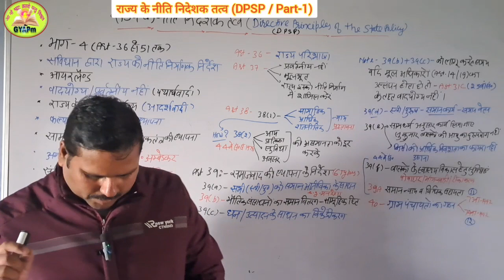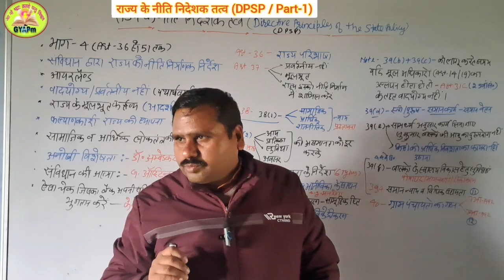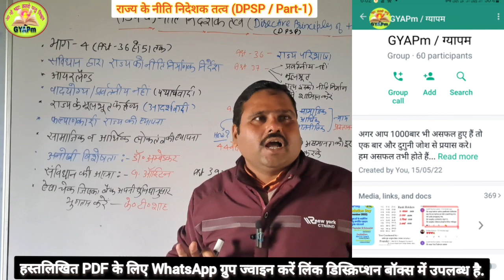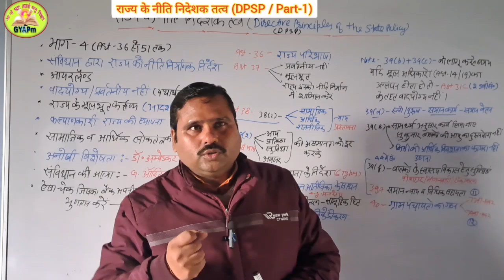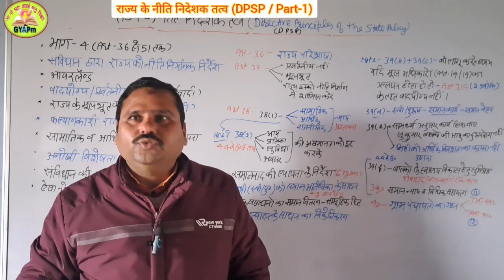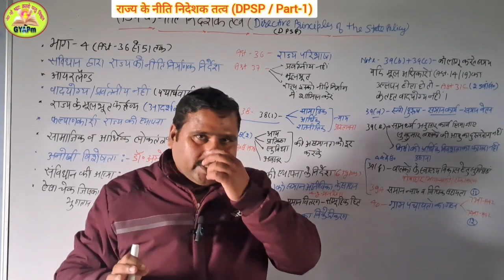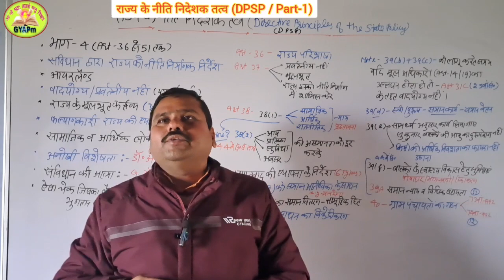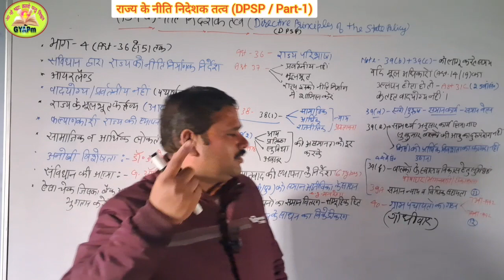Indian Constitution/Directive Principles of the State Policy/DPSP/Part-1/परीक्षा में इससे बाहर नहीं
Your Queries-राज्य के नीति निदेशक तत्व, मूल अधिकार:एक नजर में, Article 32/33/34/And 35 संस्कृति एवं शिक्षा संबंधी अधिकार Article 31A 31B 31C Fundamental Rights, Indian Diaspora,  नागरिकता अधिनियम,1955 Citizenship  Reorganization of States भारत राज्यों का संघ है Committees of Constitution Formation of Constitutional Assembly What is Constitution
What is Polity
पूर्णत: नि:शुल्क पढ़ने और हस्तलिखित PDF पाने के लिए Join करें ग्रामीण युवा अभ्युदय प्लेटफार्म (GYAPm) के Telegram Group, WhatsApp Group और YouTube channel को.

Indian Constitution / Directive Principles of the State Policy/DPSP/Part-1/ परीक्षा में इससे बाहर कुछ भी नहीं..

ऐसे गरीब छात्र और छात्राएं जिनके सपने ऊंचे हैं, उन्हें पूरा करने के लिए "ग्रामीण युवा अभ्युदय प्लेटफार्म" (GYAPm/ग्यापम) पूरी तरीके से निःशुल्क संचालित ऑफलाइन और ऑनलाइन कक्षाएं हैं। यहां शिक्षा के साथ चरित्र निर्माण, अनुशासन व संस्कार भी सिखाए जाते हैं।

*इतिहास
*भूगोल
*राजव्यवस्था एवं संविधान
*अर्थव्यवस्था

* IAS
* State PCS
* RO/ARO
* UPSSSC
* SSC
* PET
* UPTET
* CTET
* दारोगा भर्ती
* सिपाही भर्ती
* लेखपाल/पटवारी भर्ती